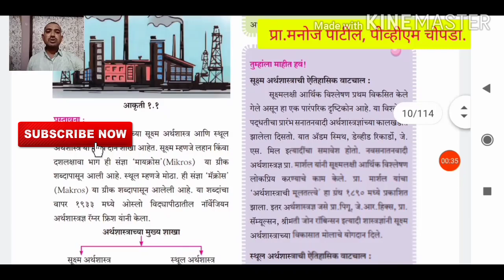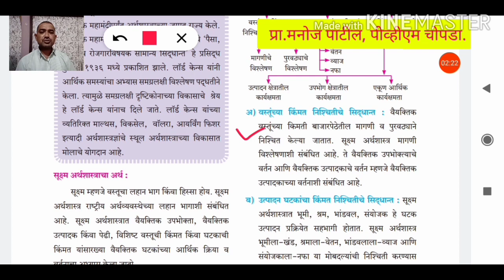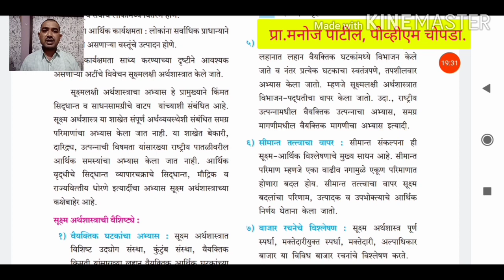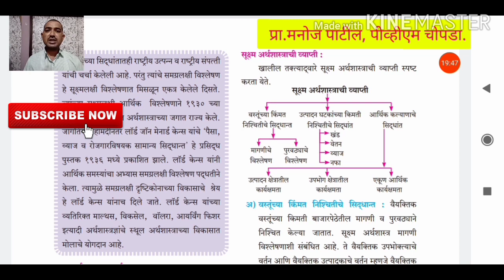Scope of Micro Economics सूक्ष्म अर्थशास्त्राची व्याप्ती/ 12 th Art's and Commerce Economics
Meaning of scope of Micro Economics.
सूक्ष्म अर्थशास्त्राची व्याप्ती याचा अर्थ.
Tree diagram of the scope of Micro Economics.
1. Theory of Price of goods and services
१. वस्तू व सेवांच्या किंमत निश्चितीचे सिद्धांत:-
   वस्तूची मागणी व वस्तूचा पुरवठा यांच्या समतोलातून वस्तूची किंमत कशी निश्चित होते याच्या अभ्यासासाठी मागणीचा सिद्धांत व पुरवठ्याचा सिद्धांत सूक्ष्म अर्थशास्त्रात अभ्यासला जातो.
2. Theory of price of factors of production Land, Labour, Capital and Entrepreneur. Rent Wedges Interest and Profit theory.
२. उत्पादन घटकांच्या किंमत निश्चितीचे सिद्धांत:-
सूक्ष्म अर्थशास्त्रात उत्पादन घटकांच्या म्हणजे भूमी श्रम भांडवल व संयोजक यांच्या किमती अर्थात घटकांचे मोबदले- खंड, वेतन/पगार/मजूरी, व्याज व नफा हे कसे निश्चित होतात याचा अभ्यास केला जातो.
3. Theory of economic welfare:-
  Efficiency of production sector, efficiency of consumption sector and efficiency of total economic sector.
३. आर्थिक कल्याणाचे सिद्धांत:-
  उत्पादन क्षेत्रातील कार्यक्षमता, उपभोग क्षेत्रातील कार्यक्षमता आणि एकूण आर्थिक कार्यक्षमता.